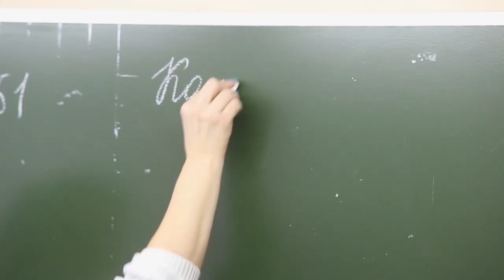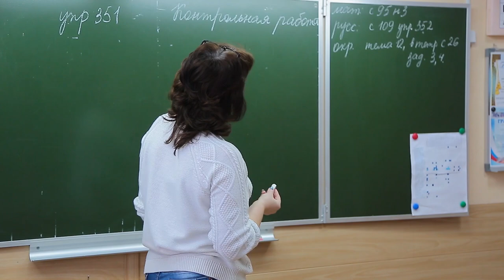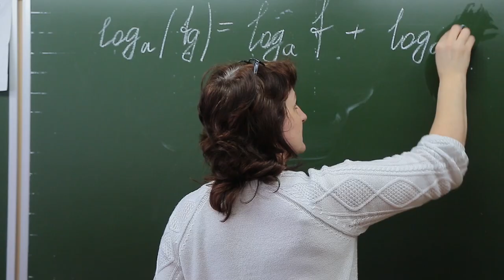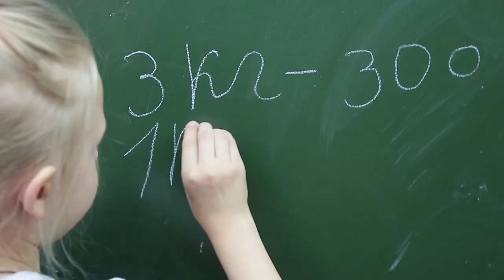Ералаш. Все серии! (Новинка 2018).